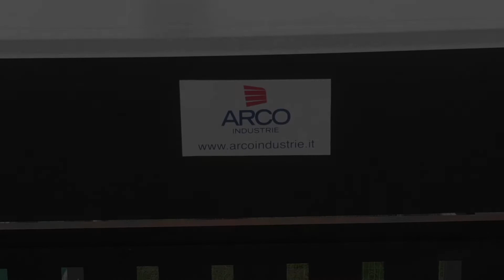SIGILLANTE GONFIABILE ARCO INDUSTRIE